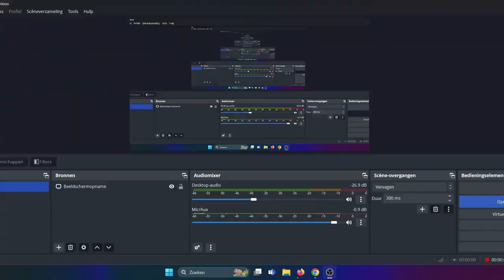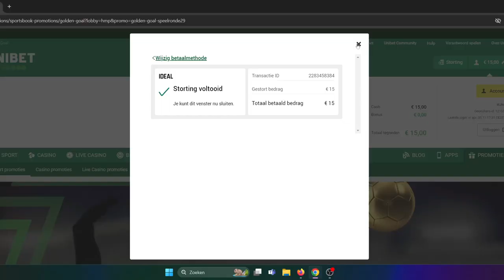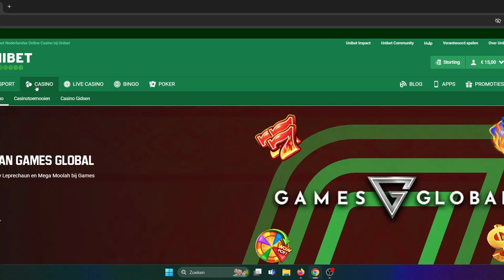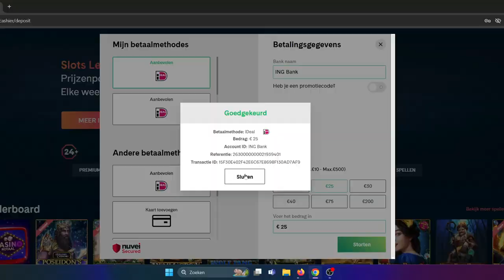SNACKBAR *NEW DUTCH SLOT* AND SOME BIG BONUSES 🎰👍🏽slots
00:00 SNACKBAR
03:49 RISE OF MERLIN           BIG
08:26 BUCKANEERS FRENZY
09:27 BIG BASS SPLASH
10:44 BEAT THE BEAST GRIFFINS GOLD
11:39 BOOK OF RA
13:20 SCROLL OF DEAD
15:03 LEGACY OF DEAD         BIGGER
25:46 2WILD 2DIE
28:25 JOKERS WILD
29:34 THE GOONIES
31:23 DOA 2 AND DOA

18+/24+ only !!

🔞 18+ Only